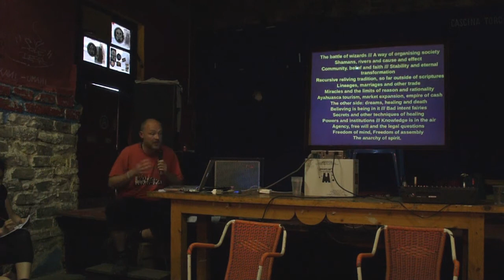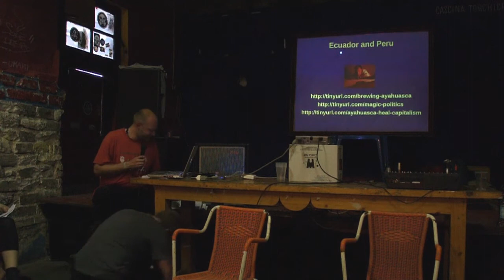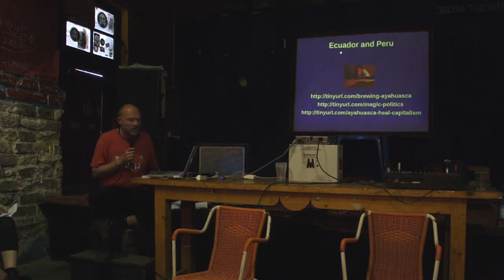Enteogenie: Martin Pescador, parte 1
Martin Pescador

(filosofo, turista e sognatore)
Enteogeni, potere e denaro

Martin Pescador proporrà una riflessione sull'arte della guarigione, sul potere benevolo e  maligno, sul ruolo del denaro nel contesto dell'utilizzo dell'ayahuasca sia che esso si collochi in contesti "tradizionali" o euro-americani.
Questa presentazione, frutto dell'esperienza acquisita durante un periodo di lavoro con alcuni guaritori nella regione Napo-Ucayali in Ecuador, vuole condurre alla conclusione che nelle culture in cui il denaro è una delle più profonde cause di malessere e problemi sociali, lo scambio monetario a fini di guarigione sembra essere contraddittorio, se non addirittura contro producente.
La cura, quindi, sembra essere più una "bene comune" in cui il valore del denaro e degli scambi diretti e reciproci sono rimpiazzati da nozioni collettive di sopravvivenza: dove ognuno agisce a seconda delle sue abilità e ciascuno riceve secondo le sue necessità.

Enteogenie (saperi proibiti.2), Cascina Autogestita Torchiera,
Milano 11-12-13 maggio 2012